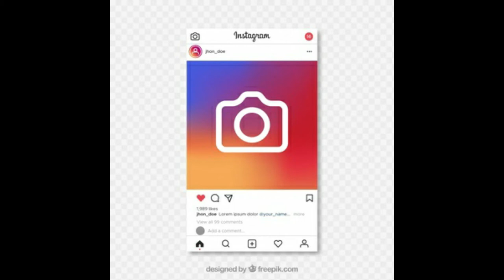STORY ZA MASTAA KUHUSU UTATA NA MAISHA YAO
King kiba kushika nafasi ya sita kwenye  AFRICA MUSIC  PRODUCTION, Marioo  kutaka kujinyonga kisa mimi mars, Ibraah kuwa mfalme kufikisha viewers 500000 kwenye audio ya nitachelewa.